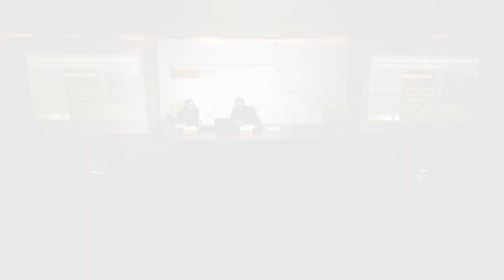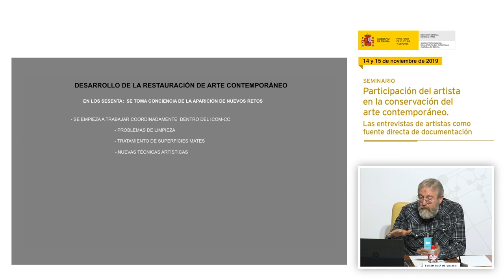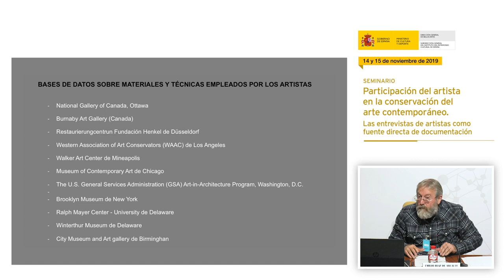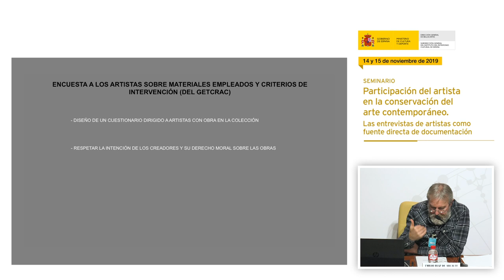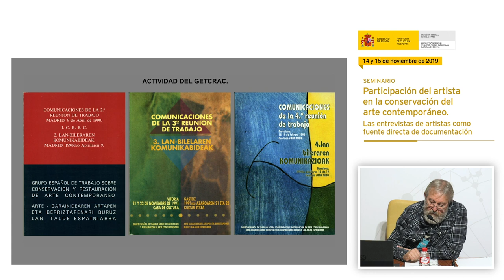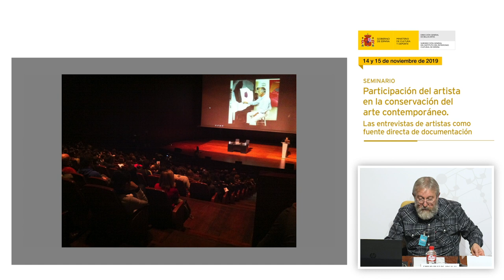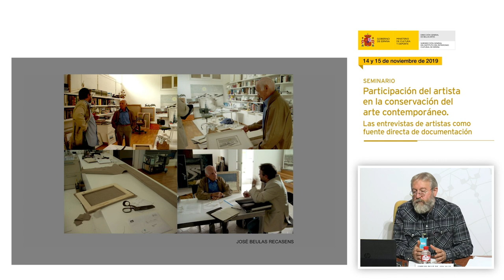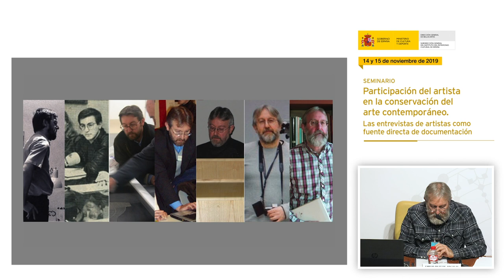Ponencia 'Las entrevistas a artistas sobre técnicas y conservación' de Emilio Ruiz de Arcaute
El seminario ‘Participación del artista en la conservación del arte contemporáneo’, organizado por el Instituto del Patrimonio Cultural de España (IPCE) en su sede, durante los días 14 y 15 de noviembre de 2019, presentó un enfoque amplio y transversal de la importancia de las entrevistas a los artistas contemporáneos para conservar y restaurar las obras actuales. Las diferentes sesiones profundizaron en los aspectos históricos, legales, técnicos y creativos que afectan a este tipo de registros.
Emilio Ruiz de Arcaute, restaurador de la Diputación Foral de Álava y del Museo Artium de Vitoria, presentó la ponencia 'Las entrevistas a artistas sobre técnicas y conservación y sus objetivos. Una revisión histórica'.